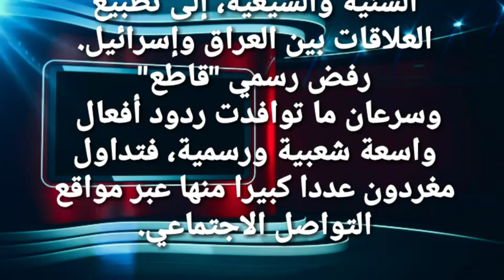خلافات بين الحكومة والإقليم بسبب المؤتمر